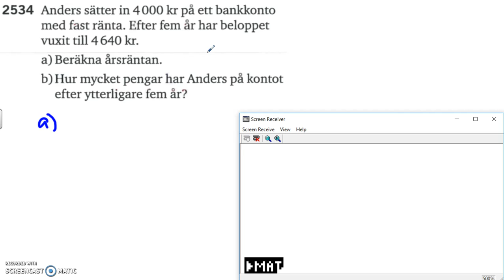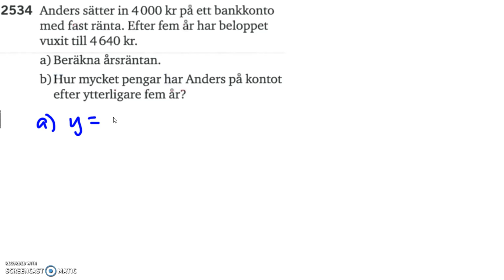Matematik 5000 Ma 2a Kapitel 2 Exponential-och potensekvationer Tillämpningar 2534